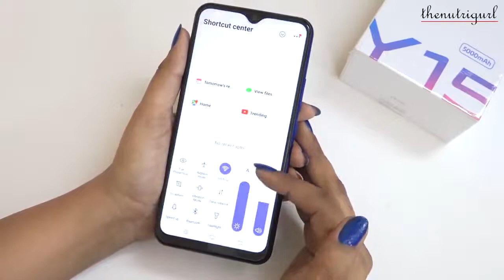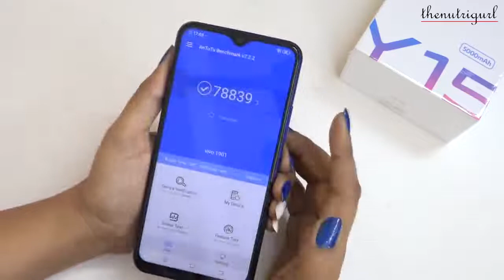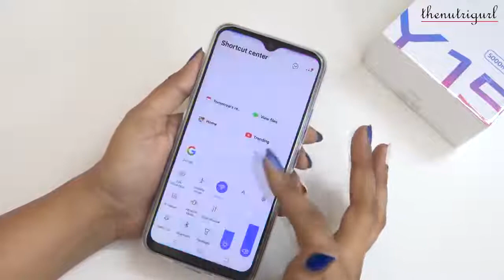MIUI 13: 7 New Features!